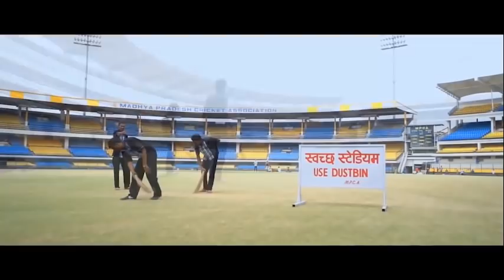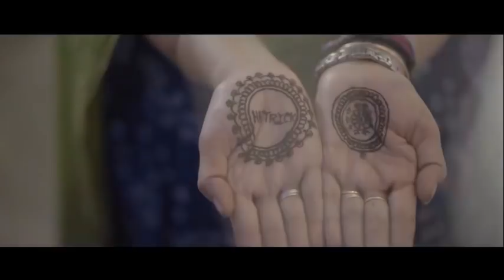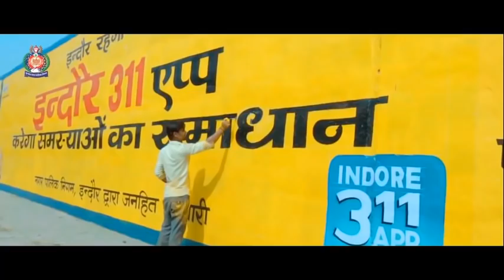Indore Rahega Number 1 all Indore song by P Narahari IAS & Rishiking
1. Hai Halla
Singer - Shaan & Payal Dev
Lyrics - P Narahari IAS & Rishiking

2. Chauka
Singer - Shankar Mahadevan & Rishiking
Lyrics - Rishiking

3. Hattrick
Singer - Shaan, Jubin Nautiyal, Payal Dev & Rishiking
Lyrics - Rishiking

4. Ho Halla 0.2
Singer - Shaan
Lyrics - P Narahari IAS

5. Ho Halla
Singer - Shaan